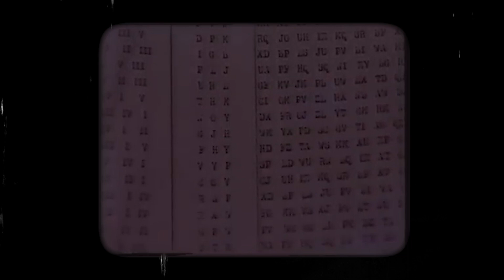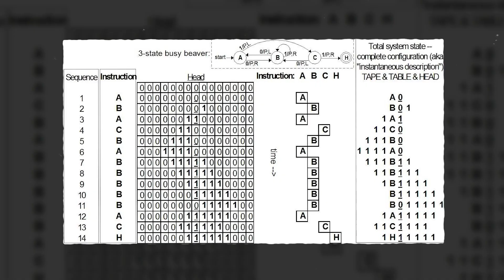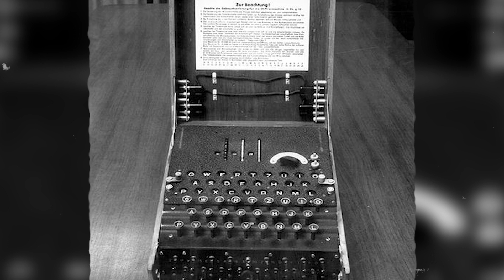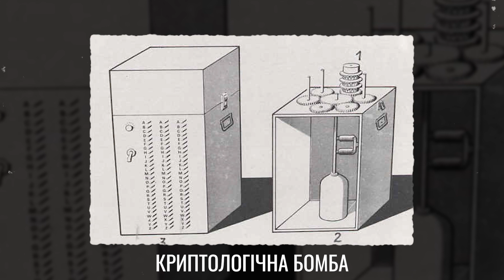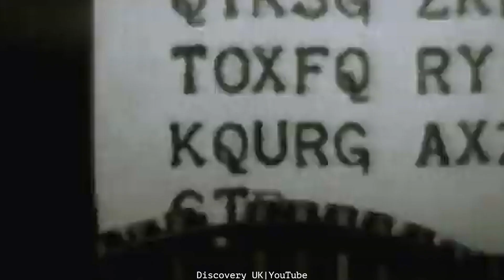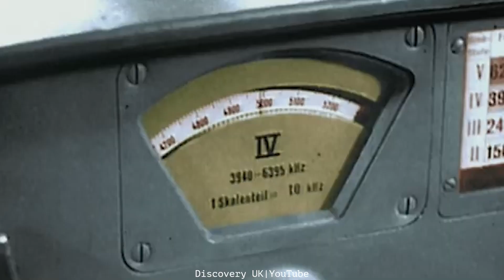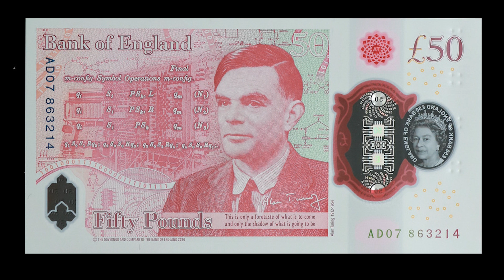Алан Тюрінг: Порятунок 14 млн. осіб, кастрація, посмертне помилування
Алан Тюрінг відомий зламом шифрувального пристрою Енігма, розробкою попередника сучасного комп’ютера та великої кількості інших робіт у галузі інформатики та штучного інтелекту.

0:00 - Вступ
0:36 - Раннє життя, Машина Тюрінга
2:02 - Злам Енігми
5:42 - Звинувачення у гомосексуалізмі

🔔🔔🔔 Якщо хочете підтримати мене фінансово, то краще перекажіть гроші для ЗСУ. Наприклад, у фонд Сергія Притули або Сергію Стерненку на дрони

Використані фото:
- Downing Street / Gordon Brown / OGL v1.0
- Geni / CC-BY-SA 4.0
- Bundesarchiv, Bild 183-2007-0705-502 / Walther / CC-BY-SA 3.0 DE